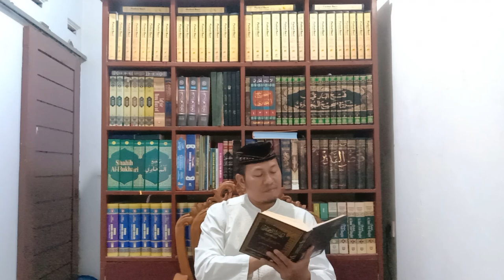HIKAM 241: QURRATU`AINI PUNCAK KEBAHAGIAAN SEORANG MUSLIM, Ibnu `Athaillah Assakandari Hikmah Ke-241